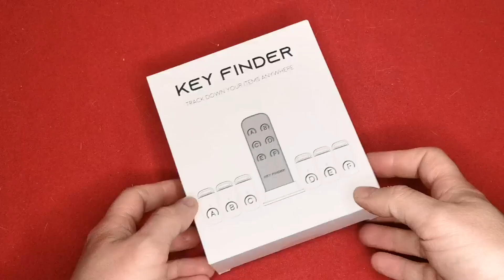Localizzatore remoto JTD Wireless Key Finder, Finalmente riesco a trovare tutti i mazzi di chiavi